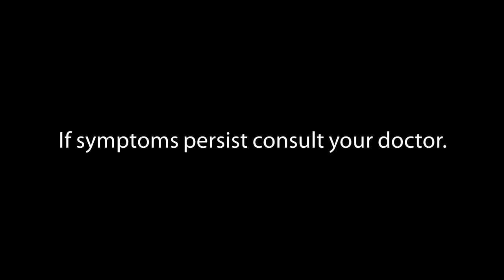United Home Ceetab New Radio Commercial (2024)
Unilab Yan!

Ascorbic Acid is the generic name of United Home Ceetab

Basta C, Ceetab
Abot kayang Vitamin C na gawang Unilab

ThouShallNotSteal (Exodus 20:15)
HuwagMagnakaw (Exodus 20:15)